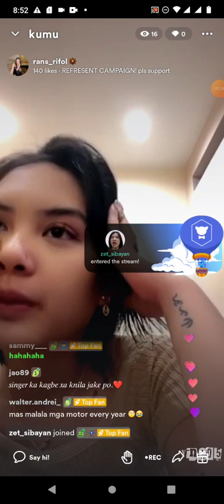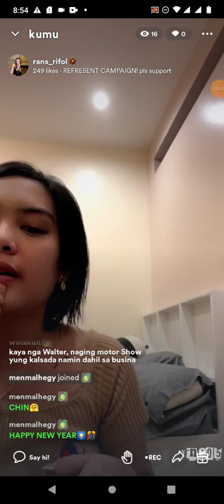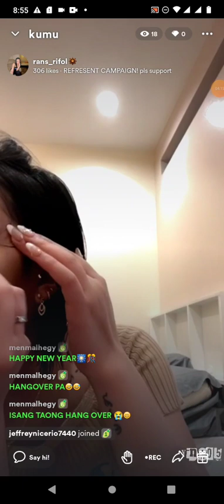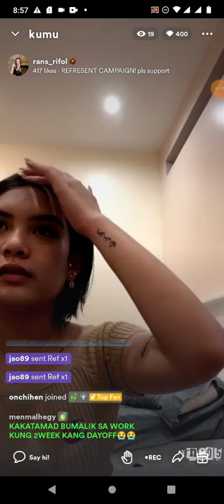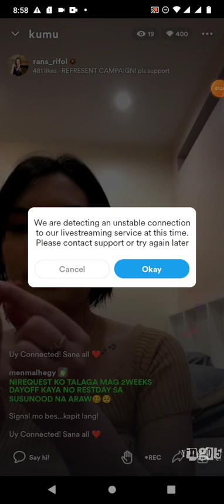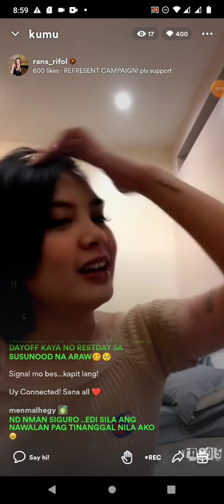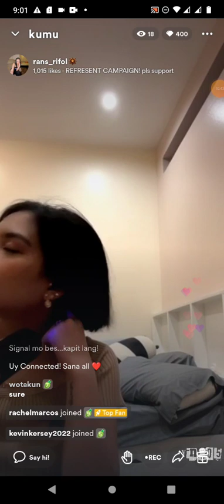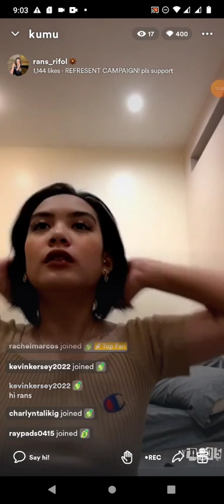FORMER MNL48 RANS RIFOL on KUMU LIVE 💎January 1, 2023💎